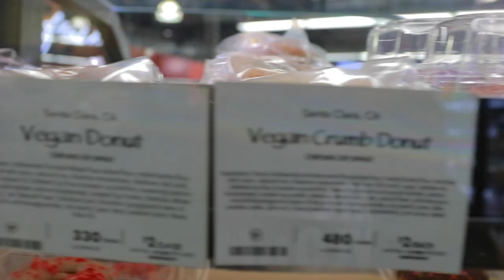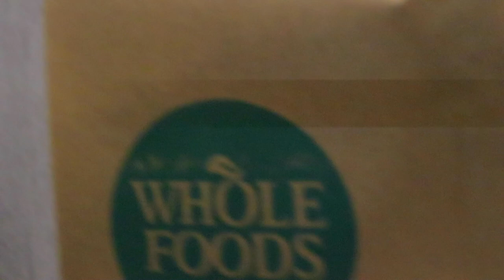SKATING TESLA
after making a trip to Whole Foods for some vegan donuts and running into a very energetic person we decided to go to Tesla and see what we could skate afterwards we skate Newark hope y'all enjoy.